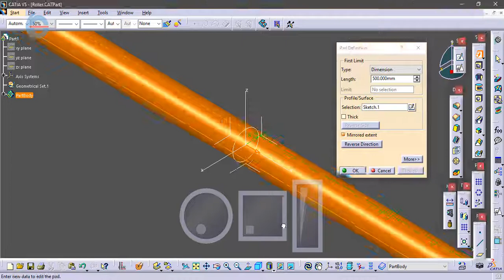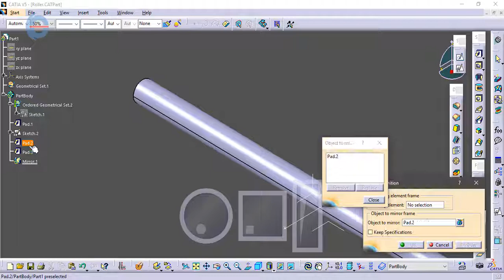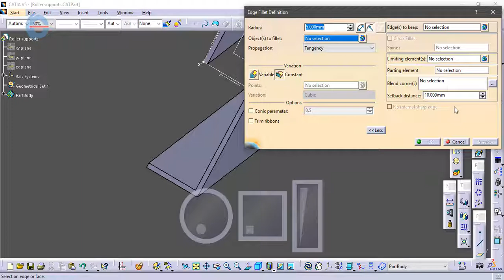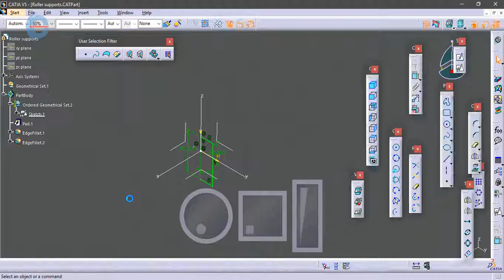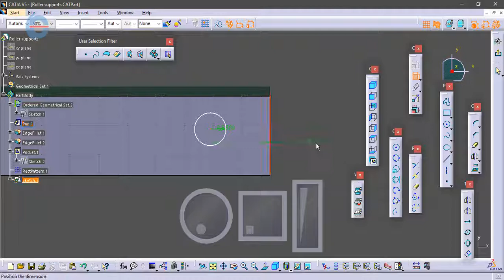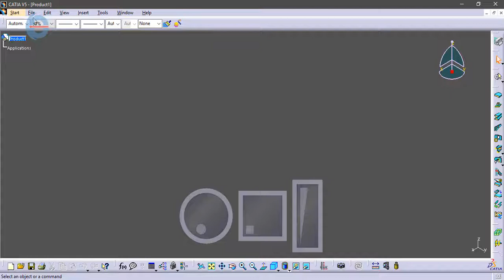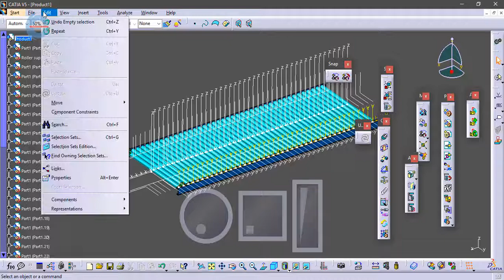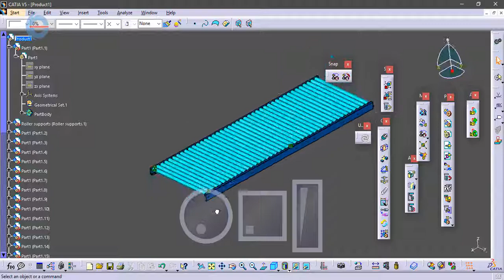CATIA V5 Design of Roller Conveyor